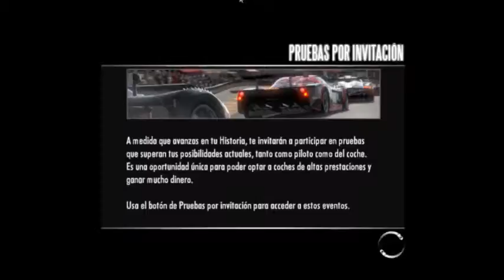NFS Shift - (PC) Gameplay - (Seba91) - Puesto 16 - Parte 177